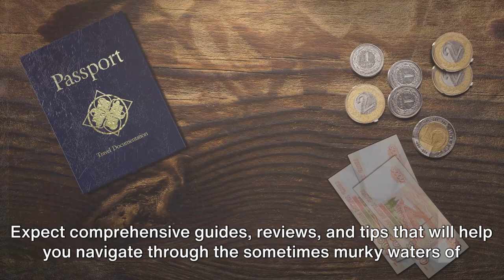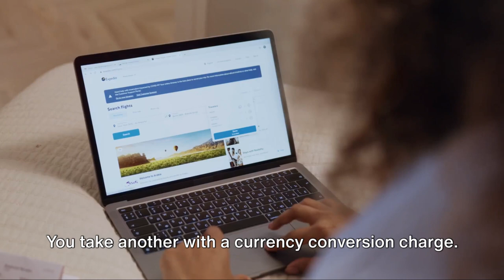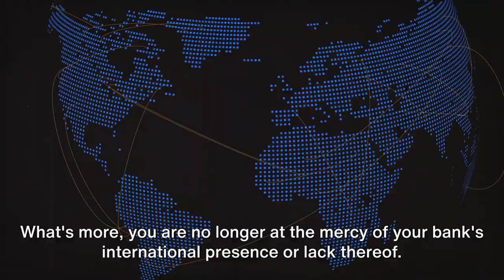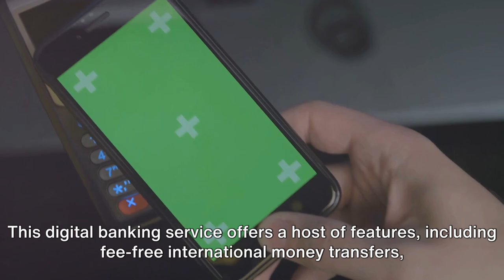Borderless Banking A Nomad's Best Friend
🌍 Welcome to @WiseRoamer  our deep dive into the world of Borderless Banking, a game-changer for digital nomads and international travelers! 🚀 In this video, we explore what borderless banking really means and how it's revolutionizing the way we manage our finances across borders.

🔍 **What's Inside:**

🏦 **Featured Companies:**
1. TransferWise now Wise: Known for multi-currency accounts and much more.

2. Revolut: Offers transfers, crypto, bank accounts and other services.

3.N26: A pioneer in digital banking with secure free banking and a lot more.

- **Understanding Borderless Banking**: We break down the concept of borderless banking, explaining its significance and benefits, especially for those who live a nomadic lifestyle.
- **Leading Companies in Borderless Banking**: Get an insider's look at three trailblazing companies that are at the forefront of this financial revolution. We'll explore their unique features, services, and how they cater to the needs of digital nomads.
- **Real-Life Applications**: Discover how borderless banking simplifies financial transactions, currency exchanges, and money management, no matter where you are in the world.

🌐 Whether you're a seasoned digital nomad, an international freelancer, or just someone who loves to travel, understanding borderless banking is crucial in today's globalized world.

Share your experiences with borderless banking in the comments below!